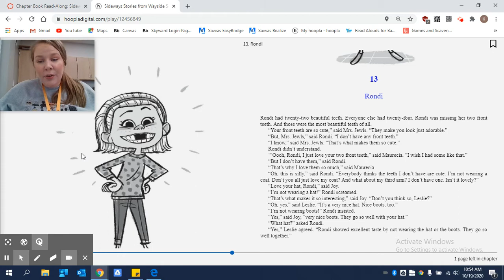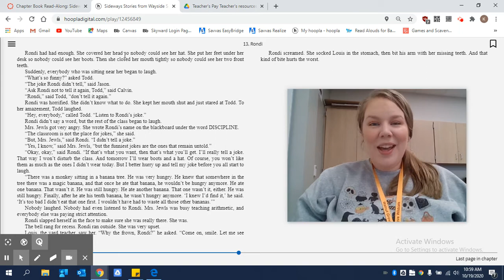Chapter 13 Rhondi Sideways Stories From Wayside School Read-Aloud